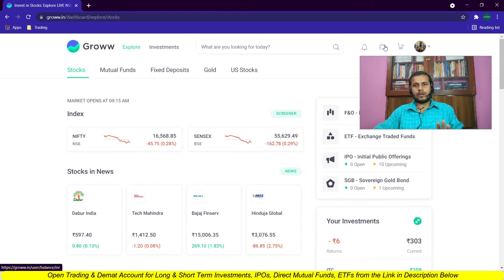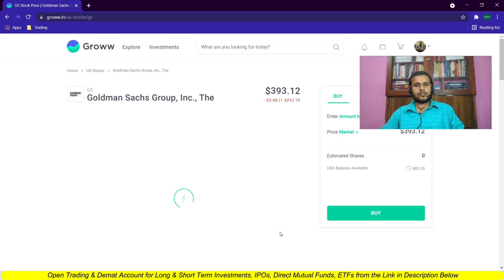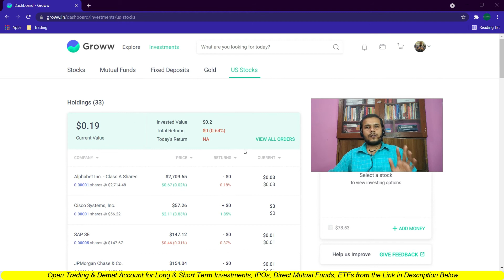How to Buy and Sell Goldman Sachs Stocks from India | How to Buy and Sell Goldman Sachs Shares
🎯Open Groww Free Demat and Trading Account Online (Best for Direct Mutual Funds)
The Bible of Options Strategies
🎯UPI: LearningMirror@jio
Important Websites:
6. NSE ASM Stocks List (Risky Stocks)
7. NSE GSM Stocks List (Very Risky Stocks)
Timestamp:
0:00​ Intro
1:30​
8:15​
13:32​
How to buy Goldman Sachs stocks
How to buy Goldman Sachs shares
How to buy Goldman Sachs stocks from groww
How to buy Goldman Sachs shares from Groww
Can I buy and sell Goldman Sachs shares same day
Goldman Sachs stocks buying chares
Goldman Sachs shares selling charges
can I buy Goldman Sachs stocks for 1 dollar
India se Goldman Sachs ke shares kaise buy sell kare
Goldman Sachs stocks me India se Intraday kaise kare
Goldman Sachs USA stocks Dividend in India
Goldman Sachs USA stocks ka dividend India me kaise Milega
भारत से गोल्डमैन साच्स यूएसए स्टॉक्स में इंट्राडे कैसे करें?
भारत से गोल्डमैन साच्स यूएसए शेयरों में बीटीएसटी कैसे करें?
गोल्डमैन साच्स यूएसए स्टॉक का डिविडेंड इंडिया में कैसे मिलेगा?
Goldman Sachs USA stocks buy sell in Hindi
What Goldman Sachs USA Company DO?
Business of Goldman Sachs USA Stocks?
Goldman Sachs company kya karti hai?